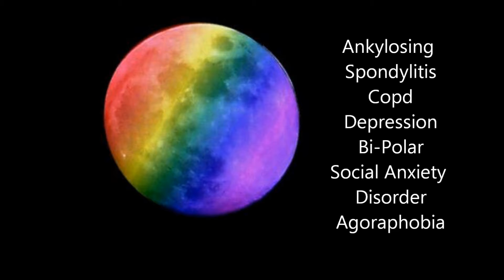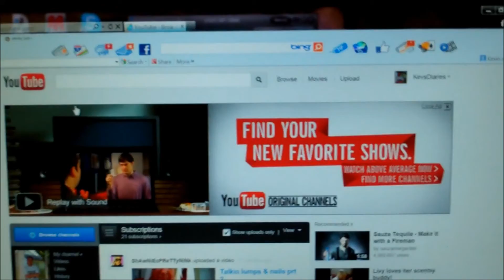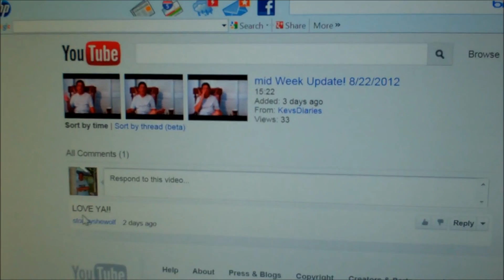Jib-Jab Sunday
Here's the link to the new channel. If you have not subbed, please do!!